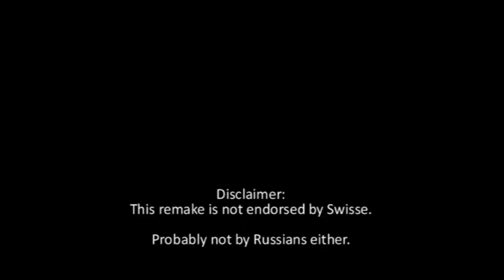Liz Cambage - Swisse Liquid Iron Ad (Dunk Remix)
Liz's Cambage's original Swisse Liquid Iron commercial didn't quite got the point across as effectively as it could have IMO, so ...